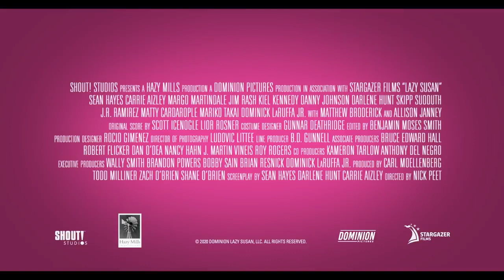LAZY SUSAN Trailer 2020 Comedy Movie